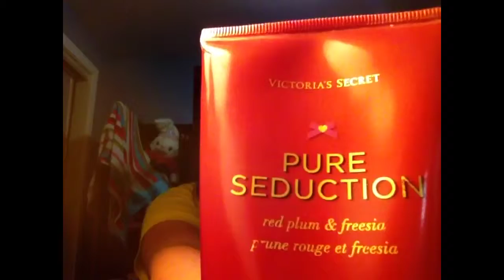News make up vids coming up